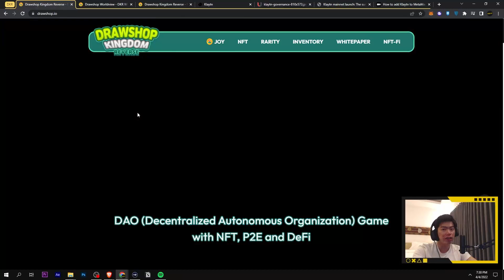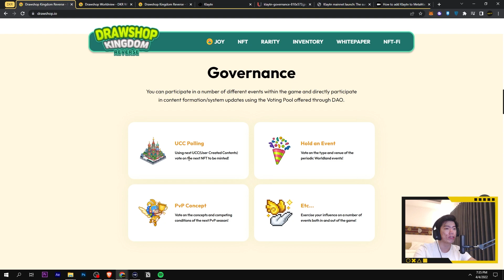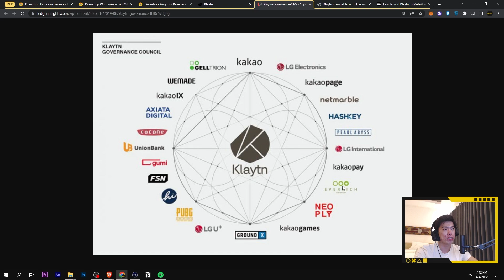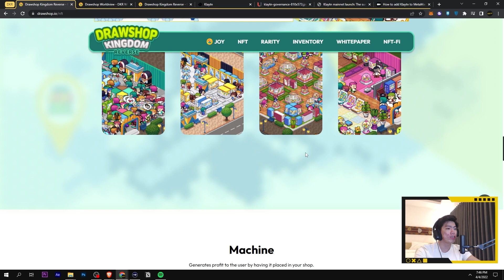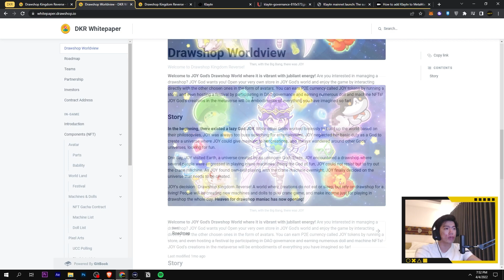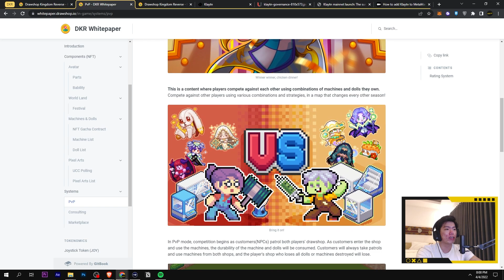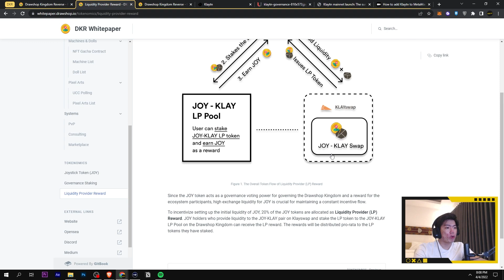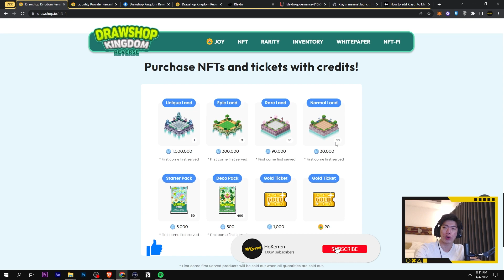PENGEN PUNYA TOKO GACHA NFT? INI DIA GAME NFT CASUAL DARI KOREA! | DRAWSHOP KINGDOM REVERSE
Ini dia game NFT dengan graphic 8 Bit yang pake jaringan Klaytn buatan Kakao Group (Kakao Talk, Kakao Pay, Kakao Bank). Game ini bakal release di Q2 2022 untuk di PC dan mobile. Buat kalian yang pengen ikutan event Land airdropnya boleh ke website gleam nya ya di bawah yow.

Add Klaytn Network di Metamask:
-Network Name: Klaytn Mainnet
-Chain ID: 8217
-Currency Symbol: KLAY

Always do at your own risk and do your own research.